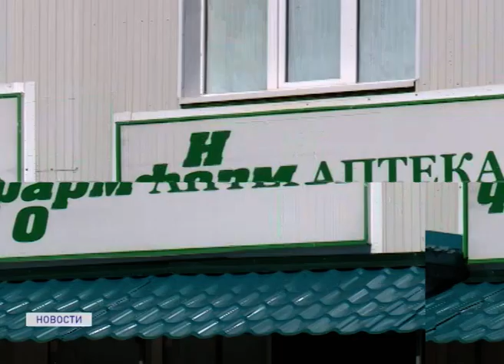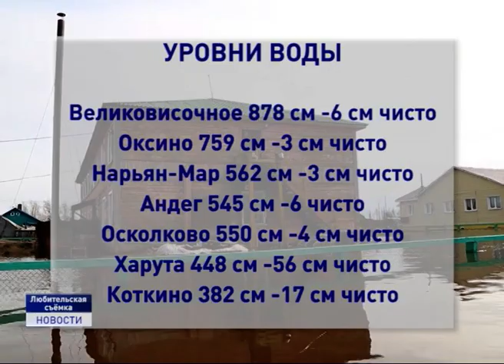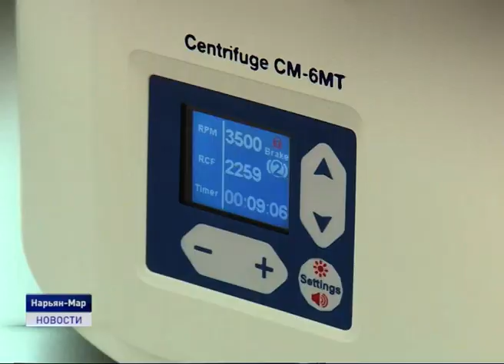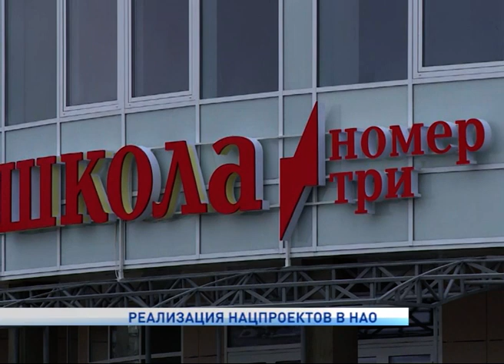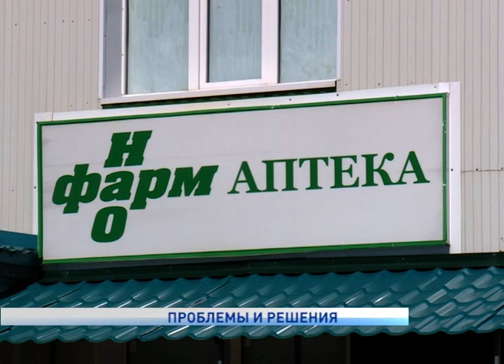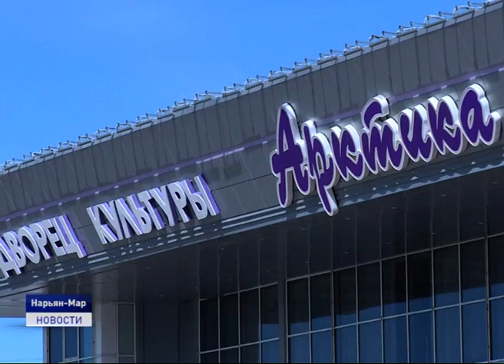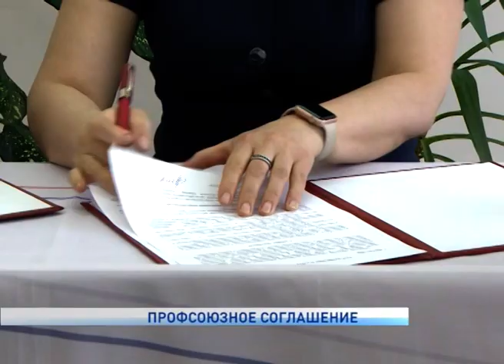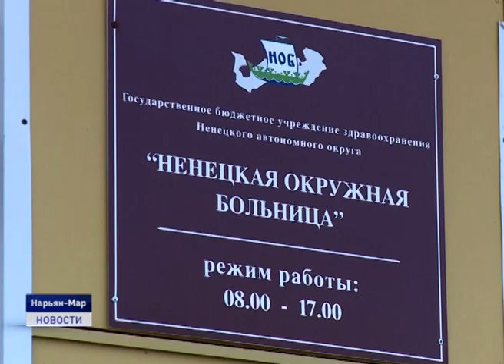Новости Ненецкого округа от 02.06.2020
Плюс один. В Ненецком округе за минувшие сутки выявлен новый случай заболевания COVID-19. На этот раз у жителя поселка Искателей. Заражение произошло через контакт в «грязной» зоне терапевтического отделения.

"Ненецкая фармация" нуждается в финансовом оздоровлении. У общества отсутствуют оборотные средства на закупку лекарственных препаратов. За несколько лет общая сумма убытков превысила 15 млн рублей.

Чистота начинается с каждого. Несмотря на плохую погоду, жители микрорайона Старый аэропорт вышли на субботник. Активисты облагородили территорию и подготовили улицы к озеленению. Об этом и не только расскажем в ближайшие 20 минут.